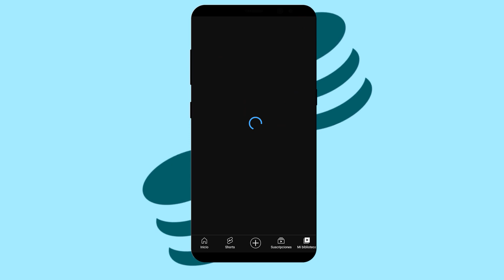Cómo Descargar los Videos que he subido a YouTube ⏬ Unonet 🎯 Tips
Cómo Descargar los Videos que he subido a YouTube ⏬ Cómo puedes descargar videos que ya has subido a tu canal tanto en móvil como en ordenador.

💁 Si quieres que te ayudemos con tu canal de YouTube aquí ➽ puedes ver nuestros servicios de Consultoría y Gestión

▷ Accede a los momentos clave de este vídeo aquí:
00:00 Cómo puedes descargar videos que ya has subido a tu canal
00:19 Descargar en Ordenador
00:31 Descargar en Móvil o Celular
00:48 Razones por las que YouTube no te permitirá descargar tus vídeos
01:13 Nuestro short aquí ➽
01:22 Suscríbete a nuestro canal

En este video te voy a explicar cómo puedes descargar videos que ya has subido a tu canal tanto desde tu móvil celular como desde tu PC ordenador. Ambas formas son muy rápidas y sencillas  a no ser que YouTube no te permita descargar tus vídeos por los motivos que relaciono al final de este video. ¡Empecemos por el ordenador!

Deberás entrar a YouTube Studio y en las opciones que aparecen a la izquierda seleccionar Contenido. Ahí busca el vídeo que quieras descargar y clica en los 3 puntitos para que te aparezca la opción de Descargar como te enseño en la pantalla de este video.

Para hacerlo desde tu móvil, o celular, deberás seleccionar la opción Mi biblioteca que aparece en el menú de la parte inferior y pulsar en la opción Mis videos y al igual que en el ordenador selecciona los 3 puntitos y la opción de Guardar en dispositivo. Fíjate como lo hago en el video.

En ambas opciones YouTube no te permitirá descargar tus vídeos si:

● El vídeo se ha eliminado de YouTube.
● El vídeo ha recibido faltas por incumplimiento de las Normas de la Comunidad o de derechos de autor.
● El vídeo incluye una pista de audio aprobada previamente.
● Ya has descargado el vídeo cinco veces en las últimas 24 horas.

Solo puedes descargar cada vídeo cinco veces al día como máximo. Volverás a ver la opción para descargar el vídeo cuando se haya pasado ese periodo.